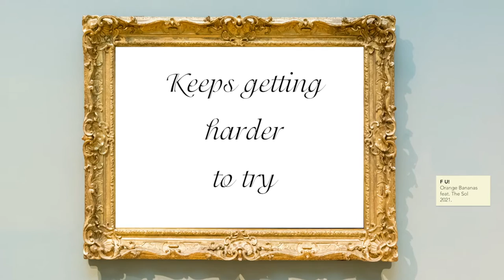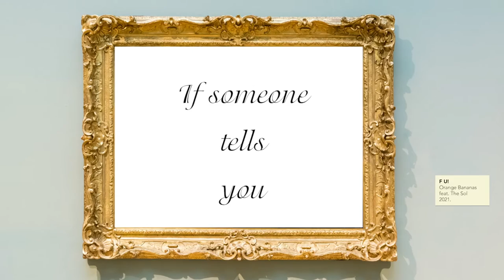Orange Bananas - F U! (feat. The SOL) [Lyric Video]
Mastering: Valerio Aleman from Spiral Sun Studios.